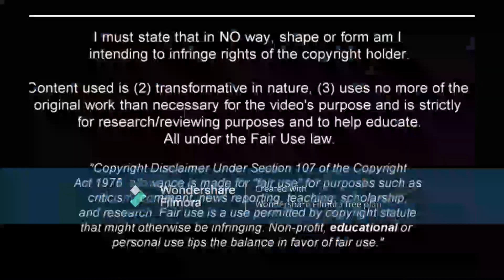Maarten Paes - The Indonesian Wall - 2024ᴴᴰ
Maarten Paes is having a brilliant season in the MLS for FC Dallas and also made his international debut last week for Indonesia!